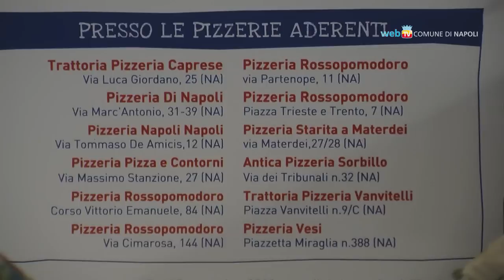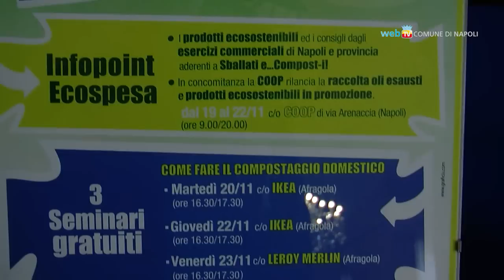Le iniziative della Settimana Europea per la Riduzione dei Rifiuti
Il Comune di Napoli partecipa alla settimana europea per la riduzione dei rifiuti, dal 17 al 25 novembre, con l'iniziativa 'Take Away and Take Again'. Nelle 12 pizzerie che hanno aderito si potrà ricevere una pizza in omaggio se si riconsegnano i contenitori da asporto riutilizzabili.